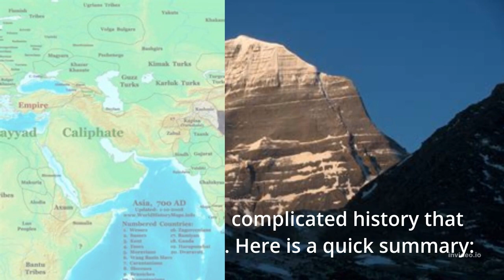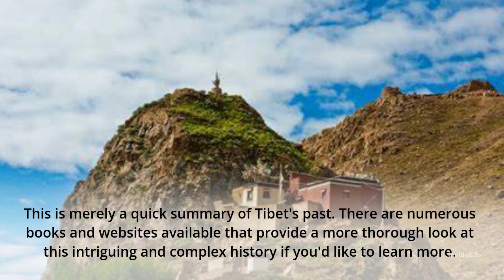The Tibetan History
Tibet has a long and complicated history that goes back a long way. Here is a quick summary:

Early History:
According to archeological evidence, Tibet may have been populated as early as the Neolithic era.
Tibet created a distinctive variety of Buddhism known as Tibetan Buddhism in the seventh and eighth century.

Ancient History:
From the seventh to the ninth centuries, a number of dynasties, notably the Yarlung and the Tibetan Empire, ruled over Tibet.
Tibet grew its territory during this time and exercised power over surrounding regions, including sections of modern-day China and India.
Tibet was split up into several minor kingdoms in the ninth century.

Mongol Conquest:
The Mongol Empire overthrew Tibet in the 13th century, ushering in the Yuan dynasty.
Tibetan Buddhism became to be the country's preeminent religion throughout this time, greatly influencing Mongolian culture.

Current History:
The Tibetan Ganden Phodrang government was created in the 17th century and ruled until the 1950s.
As pressure from British India and the Chinese Qing empire increased in the late 19th and early 20th centuries, Tibet fought to preserve its independence.
China created the Tibet Autonomous Region after Chinese soldiers invaded Tibet in 1950. This resulted in massive Tibetan resistance as well as a period of political and cultural repression.

The recent past:
The Dalai Lama, Tibet's spiritual leader, fled to India in 1959 after an unsuccessful revolt against Chinese control.
Since that time, the Dalai Lama has been living in India and has fought to protect Tibetan culture and independence.
The Chinese government continues to assert its grip over the territory, and human rights organizations have expressed concerns about limitations on the freedom of assembly, speech, and religion in Tibet.

This is merely a quick summary of Tibet's past. There are numerous books and websites available that provide a more thorough look at this intriguing and complex history if you'd like to learn more.